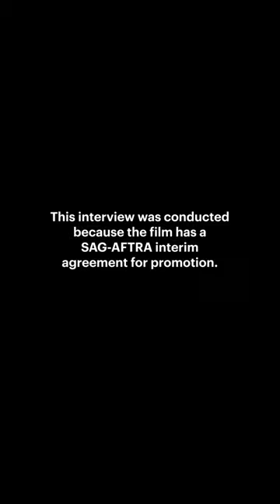Priscilla star Cailee Spaeny on Sofia Coppola's film set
Priscilla star Cailee Spaeney opens up about what it's like to work on a Sofia Coppola film set.